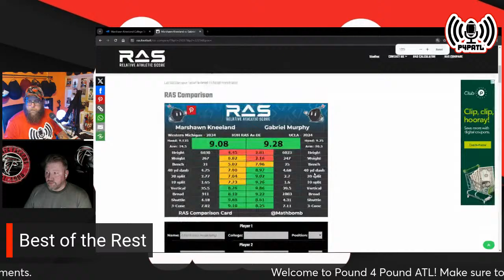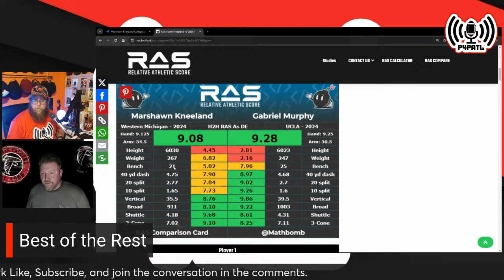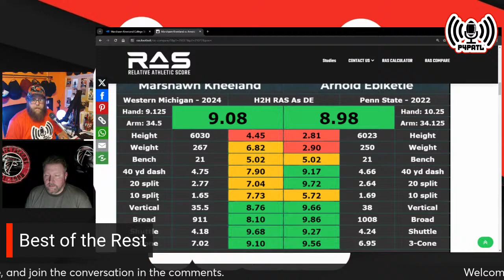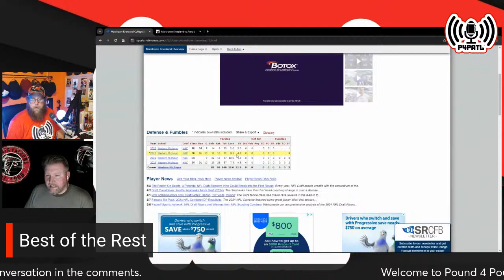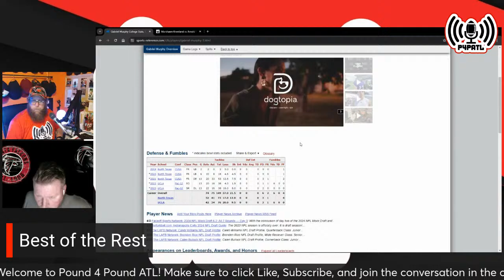There is more Than 1 Round to the Draft for the Falcons!!!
With the draft only 3 weeks away the Falcons do actually have picks past the 1st round. So who else should they be looking at. The guys at P4PATL dig into this year's group of draftees and try to bring you some diamonds you should look into.